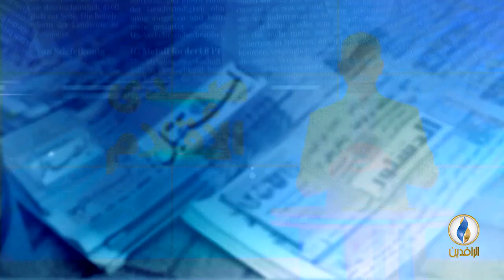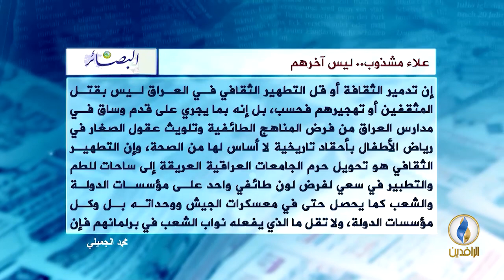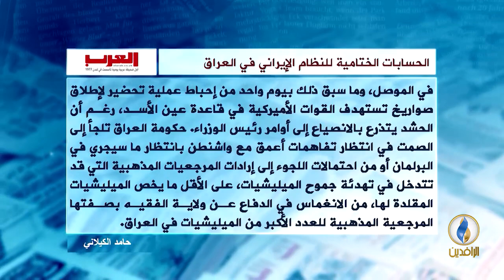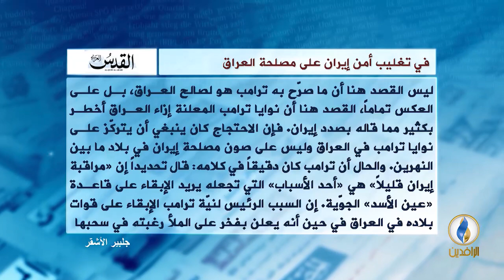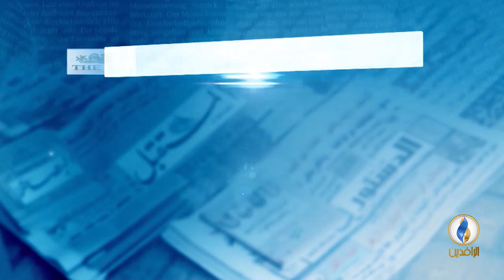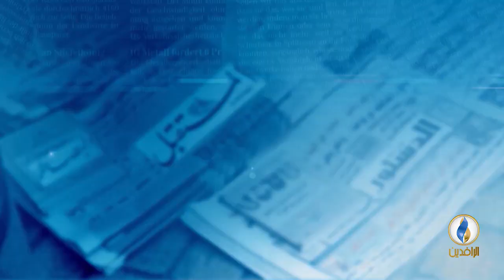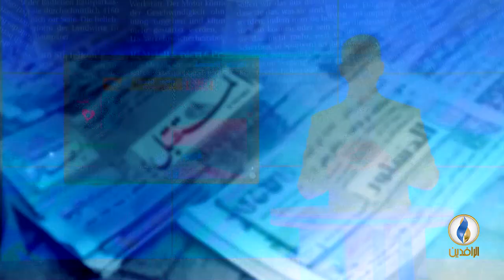صدى_الأقلام | 6 - 2 - 2019